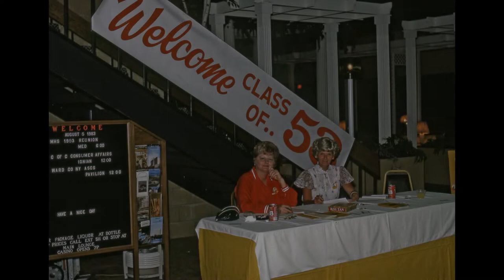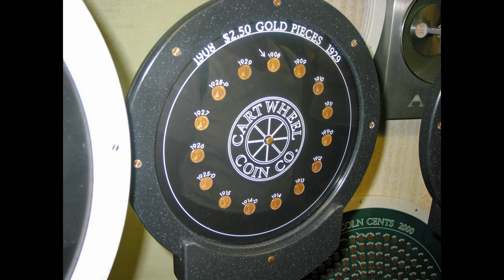Minot, ND Class of 1953 Reunions Photos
Candid photos from Minot, ND High School Class of 1953 30th, 50th, 55th, 60th, and 65th Reunions.